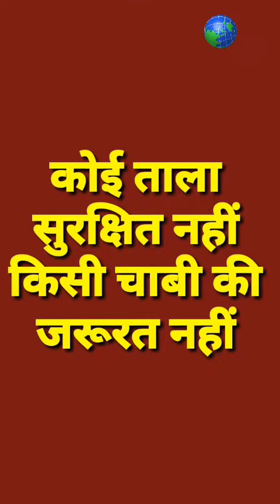चोर ने पूछताछ में बताई ऐसी बात कि पुलिसवाले रह गये हैरान परेशान ... By Anand Indoori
पुलिस पूछताछ में बाईक चोरी करने वाले ने बताया किस तरह ये बाईक_चोर बाईक के लाॅक हैंडल लॉक को एक झटके में अनलॉक करते हैं. और किस तरह बगैर इग्निशियन लाॅक आन किये बाईक स्टार्ट की जाती है. देखिए लाईव विडियो में और डिटेल पढने के लिए यहां क्लिक करें 👇